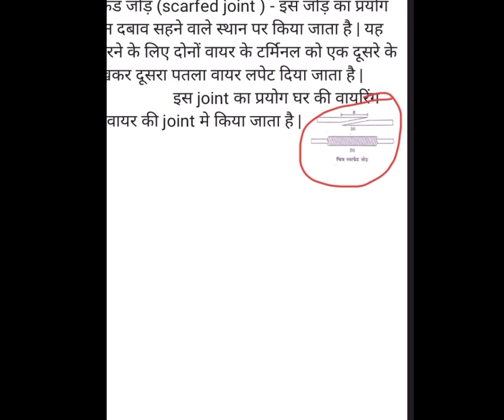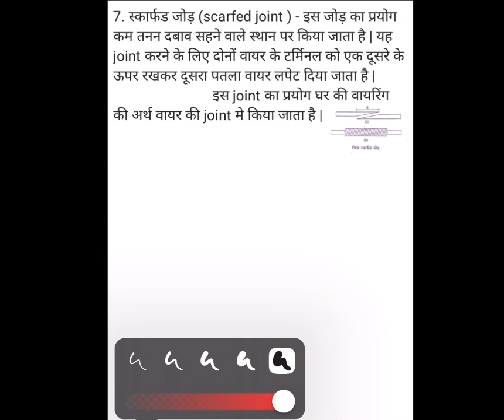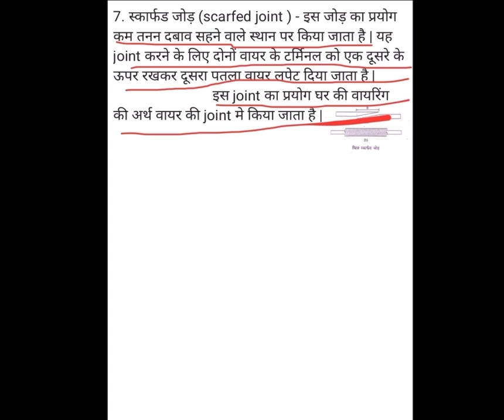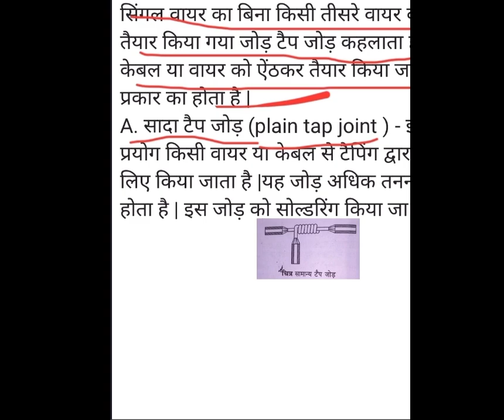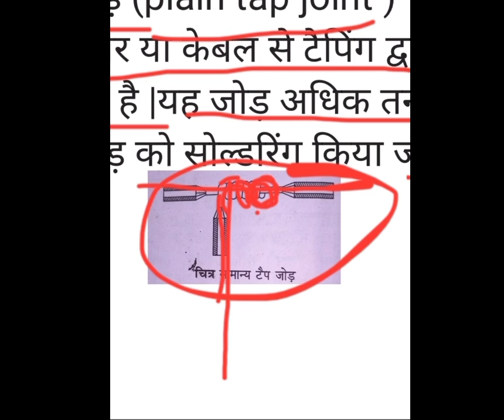Iti electrician theory wire joint scarfed joint and tap wire joint ||iti electrician theory study